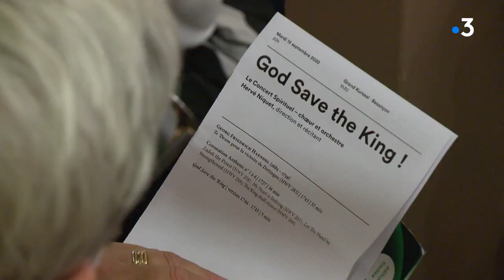Mozart Illustré, le Festival de musique de Besançon de 7 à 77 ans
Festival de musique de Besançon s'adresse aux auditeurs avertis et grands novices pour une édition 2020 vraiment tout public.  La preuve avec cette représentation de Mozart illustré devant des spectateurs de 7 à 77 ans.

Reportage de Stéphanie Bourgeot, Philippe Arbez, Rémy Bolard et Stéphanie Chevallier
Avec Guilerme, Lise, Nathan élèves de CM2, Grégoire Pont, illustrateur, et Hervé Niquet, Chef et fondateur du Concert Spirituel

images : Café gourmand production